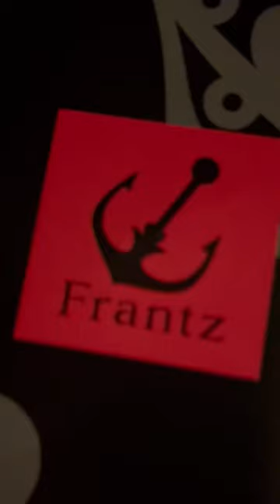ラグジュアリーな神戸フランツの世界観【Kobe Franz Kitano shop】 人気の神戸フランツのスイーツ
【Kobe Franz Kitano shop】
Kitano Meister Garden, 3 Chome-17-1 Nakayamatedori, Chuo Ward, Kobe, Hyogo 650-0004

※お店の許可を得て撮影投稿しております

【神戸フランツ 北野店】HPより引用
旧小学校を改装利用したレトロな体験型観光施設【北野★工房のまち】1階にある神戸フランツ・北野店。神戸を代表するたくさんのお店の中で、ひときわ目立つ黒×赤で統一された店舗です。『壷プリン』や『苺トリュフ』と共に、ラグジュアリーな神戸フランツの世界観をご堪能いただけます。神戸市バスやシティー・ループ（観光バス）をご利用されるお客様は、バス停から近くアクセスも便利。バスの移動中や神戸散策中にお友達と一緒に食べるのも◎神戸・北野観光にお越しの際は、是非神戸のお土産として、メディアやSNSでも人気の神戸フランツのスイーツをお友達やご家族へお持ち帰りください。